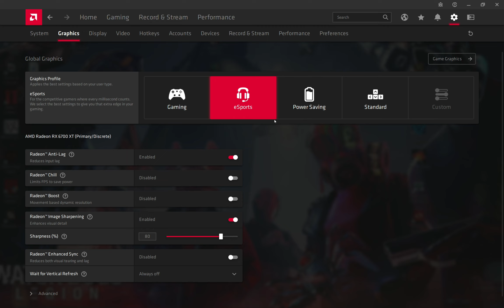Scavengers played on RX 6700 XT + i5 10400 in 1440p Max Settings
Even in early access, the game runs surprisingly smooth, most of the time in Max settings on its latest drivers.

Timeline:
00:00 Specs
0:30 1920x1200 / 1080p
1:44 2560x1600 / 1440p

Specs
-Intel i5-10400